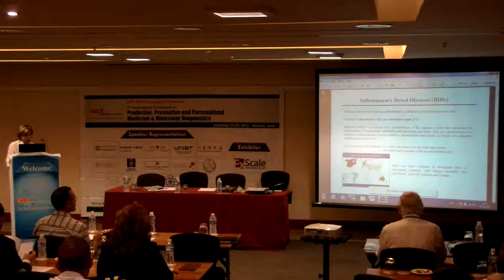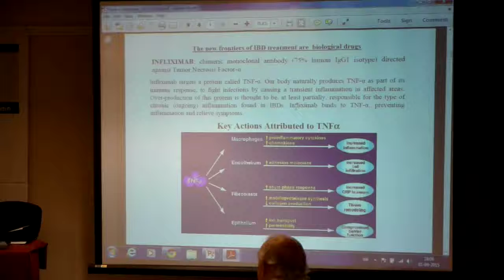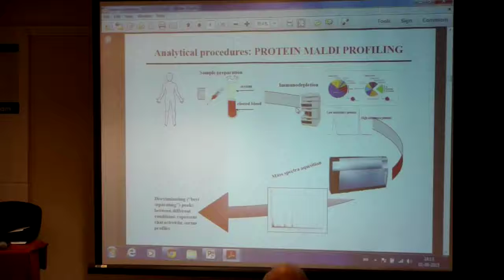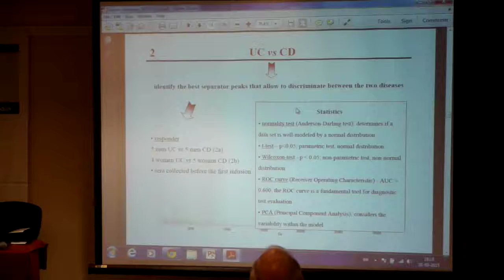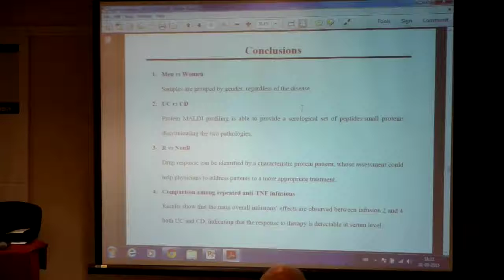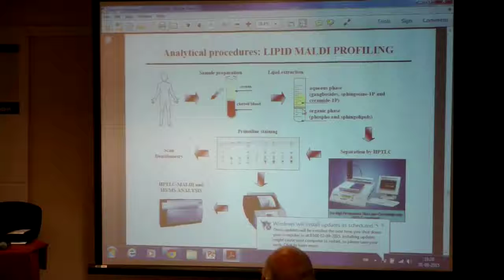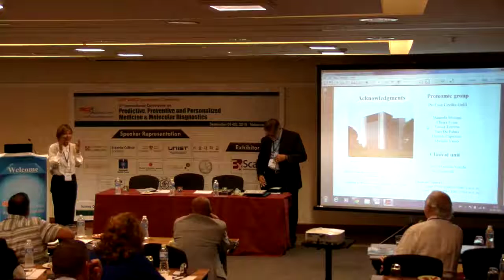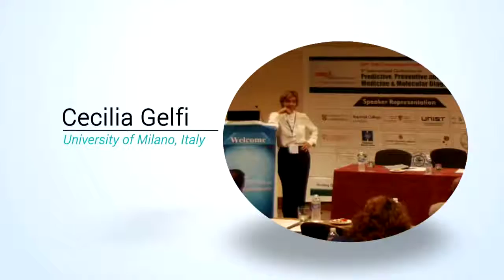Cecilia Gelfi | Italy | Personalized Medicine 2015 | Conference Series LLC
3rd International Conference on Predictive, Preventive and Personalized Medicine & Molecular Diagnostics September 01-03, 2015 Valencia, Spain

Scientific Talk On: Towards personalized therapy of IBD: Identification of specific serum and lipid profile for responders versus non-responders to anti-TNF treatment by Maldi mass